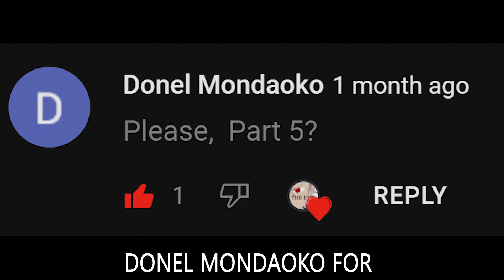Might and Magic 2 Java Game Finale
The game I played is a java game and can  be played using KEmulator. If u r interested I will give a link down below for the game and the emulator.

►Wolves · Kanye West

Song: Wolves